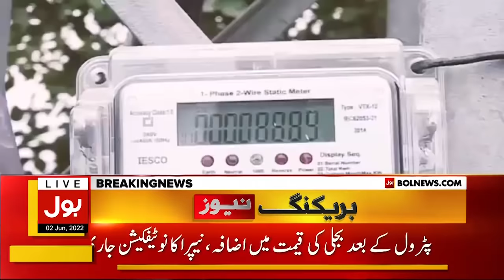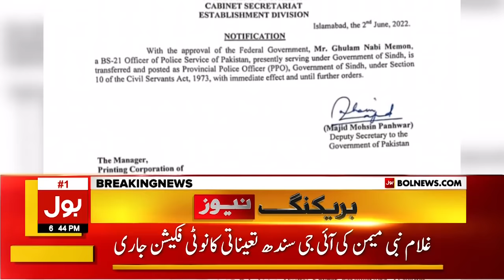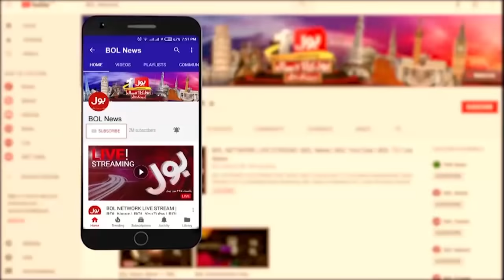Imran Khan Big Statement | We Want Real Freedom | Bulletin at 6 PM